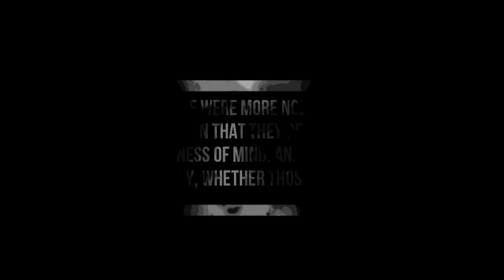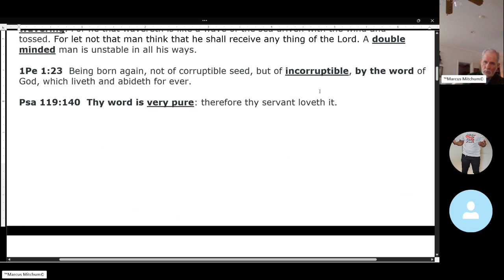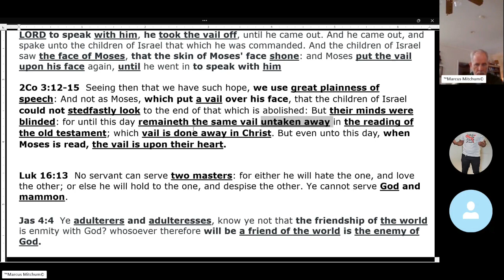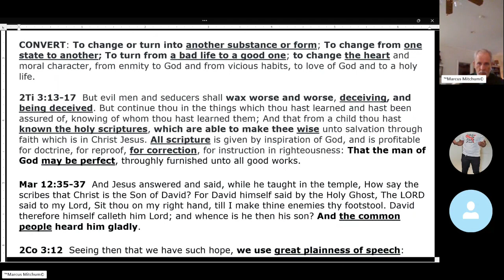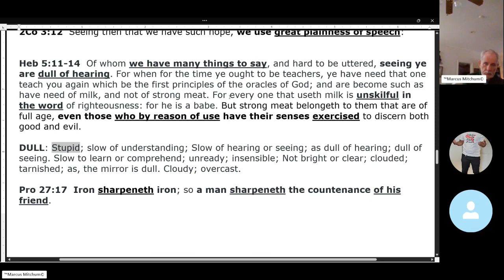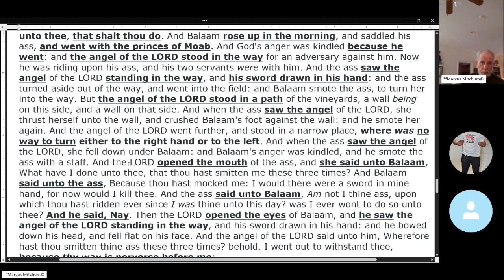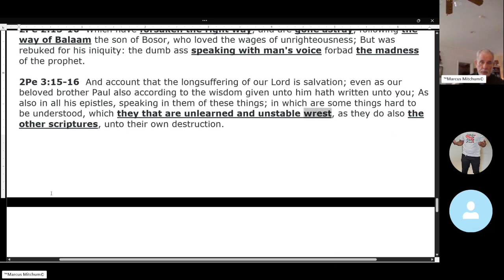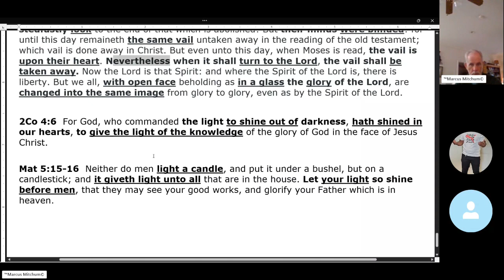THE POWER OF THE WORD (PART 6) THE BLINDNESS OF YOUR HEART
This series will start with basic concepts, and build line upon line to prove that the scriptures are a "living organism" that has the power to make you "holy", and to change you into something"heavenly".